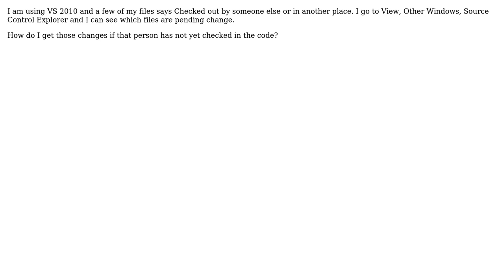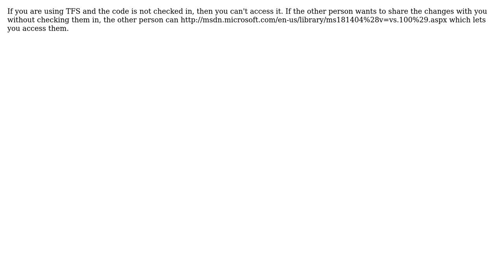Visual Studio Source code checked out by someone else (2 Solutions!!)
Visual Studio Source code checked out by someone else

With thanks & praise to God, and with thanks to the many people who have made this project possible! | Content (except music & images) licensed under CC BY-SA | Music | Images & others | With thanks to user TheProgrammer user Gene user David and the Stack Exchange Network Trademarks are property of their respective owners. You are responsible for your own actions.